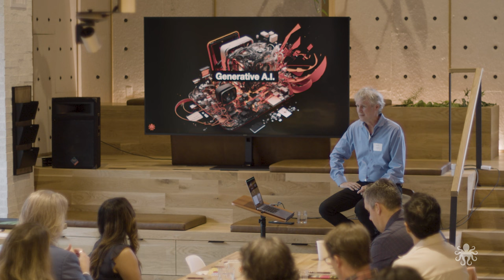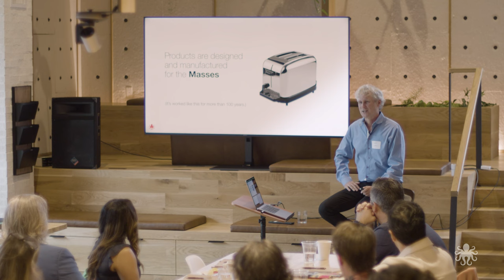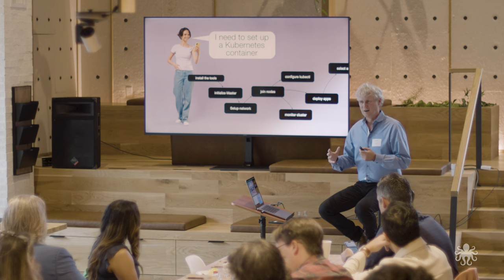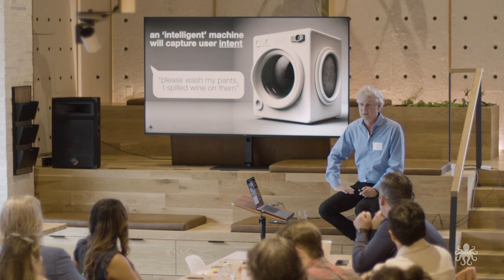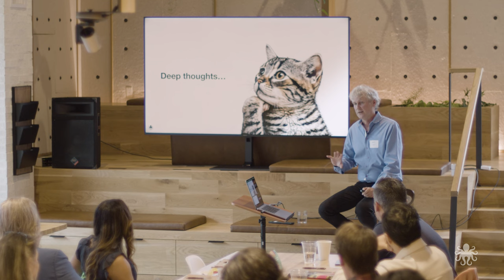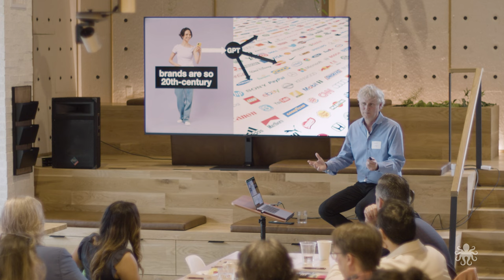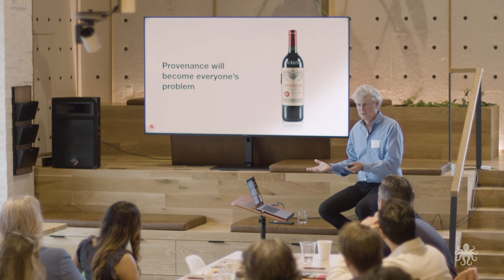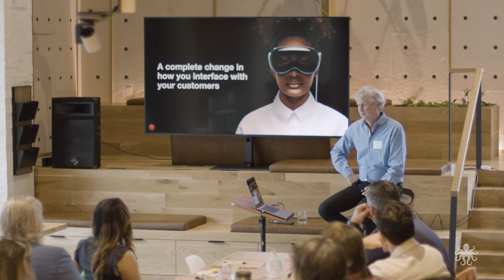AI is a Really Big Deal!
argo co-founder and chief creative officer Mark Rolston kicks off the generative AI workshop with an overview of where this new technology is going and how it will affect what companies do, how they go to market, and how customer expectations will change.